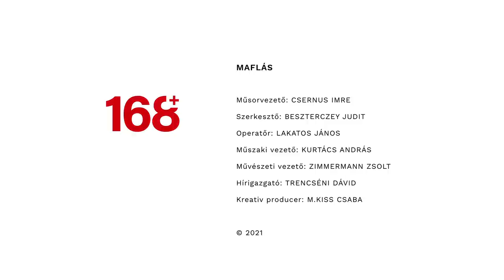Maflás | Csernus vs Nagy Ervin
Bővebben: 168.hu